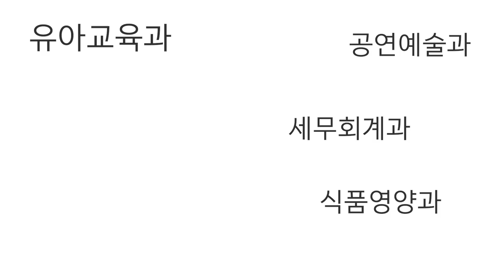[K_University]Sungkyunkwan University, Department of Video Production